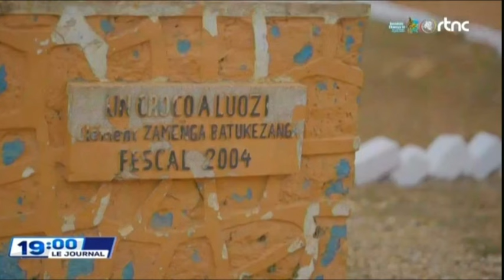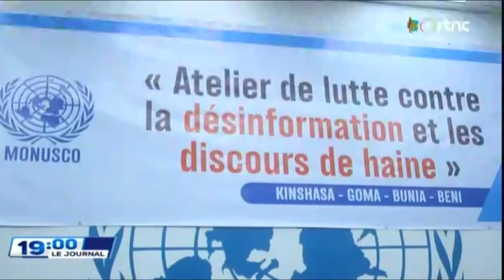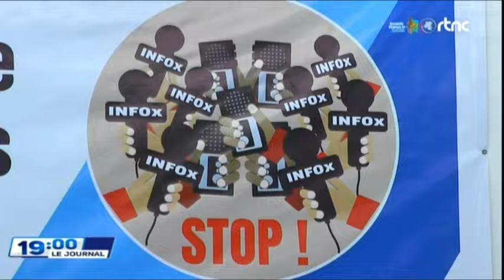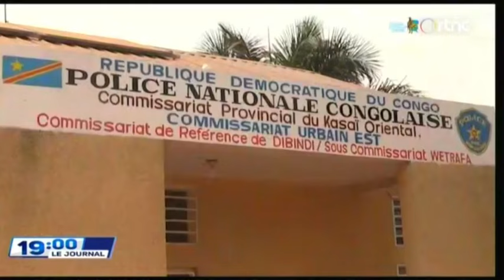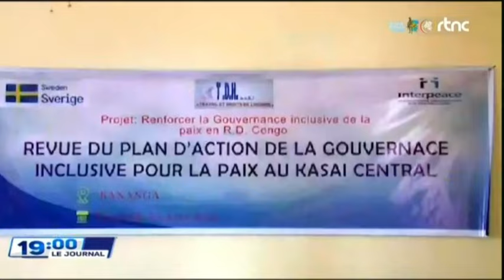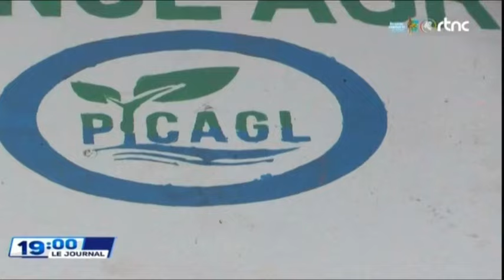🌍SUIVEZ : LE GRAND JOURNAL DE CE SAMEDI LE 31.8.2024 EDITION 19H00